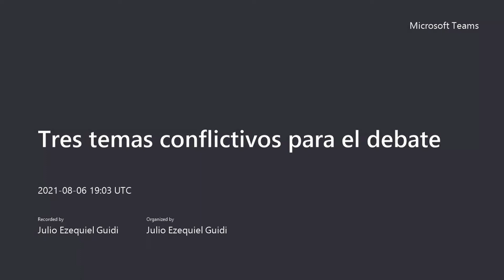TRES TEMAS CONFLICTIVOS PARA EL DEBATE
TRES TEMAS CONFLICTIVOS PARA EL DEBATE. Fianza y concursos. Prenda con registro y derecho del consumidor. Tarjeta de crédito

Fecha: 6-8-2021

Disertantes:  Dr. ROBERTO MUGUILLO

                     Consejo Departamental de MORÓN